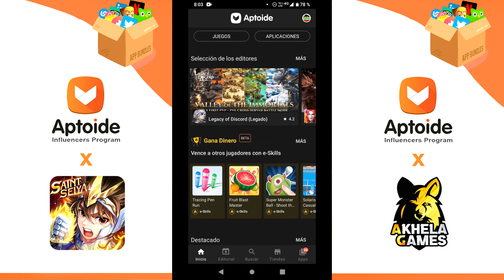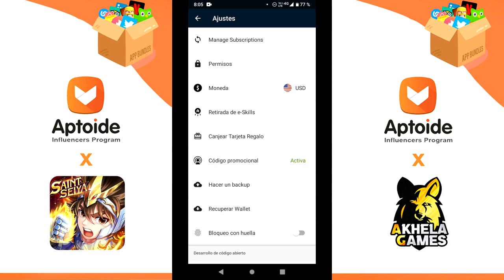ULTIMA INCORPORACIÓN EN ASIA! - LEO DIVINO EVENTO + MECÁNICA | SAINT SEIYA LEGEND OF JUSTICE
TOCA EN VER MAS :)

⬇️ MIS REDES ⬇️​​​​​​​​​

Usa mi código "AKHELAG" para conseguir un 5% de bonificación en las recargas de Aptoide!

⚠️ DIRECTOS OFF ⚠️
NO HAY DIRECTOS  PERO PUEDEN IR SIGUIENDOME EN TWICH!!